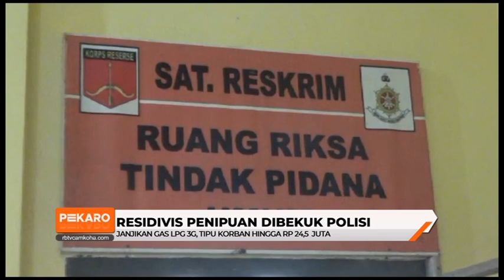Janjikan LPG 3 KG, Residivis Tipu Korban hingga Rp 24,5 Juta